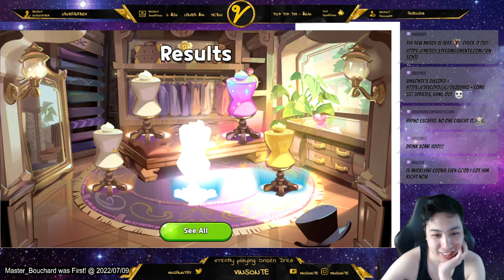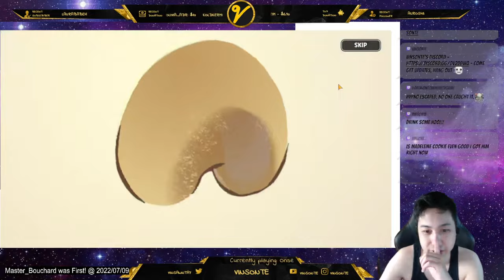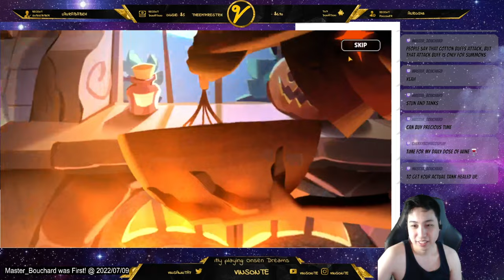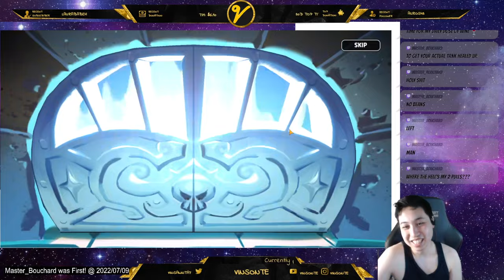Aiming for Financier Cookie but Got a Legendary | Cookie Run Kingdom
Did Costume Pulls and More Financier Cookie Pulls Cause I Can...
Free to Play All the Way. Started in October 2021.